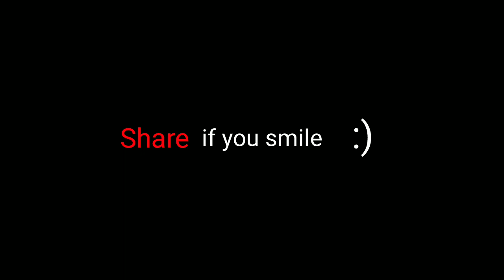Corona Phobia | Corona ki Dhar | Corona Virus in Pakistan COVID - 19 | Mudasir Ashraf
Corona Phobia | Corona sy Darr | Corona Virus in Pakistan | Corona Virus Vs The Boss | Mudasir Ashraf
covid-19
dont be afraid of corona virus

(nothing)
corona funny prank,
corona funny tiktok pakistan,
corona funny pakistani,
corona funny indian,
corona funny tik tok china,
corona funny whatsapp status,
corona funny bus stop,
corona funny videos indian,
corona funny speech,
corona funny animation,
corona funny african,
corona virus funny ad,
corona virus funny animation,
coronavirus announcement funny,
coronavirus funny south africa,
corona funny bus,
corona funny bus station,
corona funny bhojpuri,
corona funny baburao,
corona beer commercial funny,
corona baras funny video,
coronavirus bangla funny video,
coronavirus funny baby,
corona funny call,
corona funny comedy,
corona funny clip indian,
corona funny clip bus stop,
corona funny caller tune,
funny corona commercial,
china corona funny videos,
coronavirus funny dubbing,
corona drink funny,
coronavirus funny dance,
delhi metro corona funny,
funny dog corona,
corona effect funny,
corona effect funny video,
corona marriage effect funny,
coronavirus explained funny,
corona marriage effect funny video,

corona effect funny videos telugu,
funny mask for corona,
funny video for corona,
coronavirus funny short film,
coronavirus funny touch face,
corona france funny,
funny coronavirus greetings,
ghee funny coronavirus,
coronavirus guy funny,
funny corona greeting,
goa corona funny,
funny gaming tv corona,
corona funny hindi,
corona funny hera pheri,
corona funny hindi song,
corona funny handshake,
coronavirus funny hindi,
funny handshakes coronavirus,
corona funny in india,
corona virus funny indian,
coronavirus funny videos in tamil,
coronavirus funny videos in pakistan,
corona virus funny videos indian,
corona various funny video in telugu,
corona virus ki funny video,
corona virus ka funny video,
funny coronavirus kick,
coronavirus funny lick,
corona funny malayalam whatsapp status,
corona funny malayalam status,
corona funny music,
corona funny malayalam tik tok,
coronavirus funny memes video,
coronavirus speech funny,
funny video of corona,
24 oras funny coronavirus,
coronavirus funny moment,
coronavirus funny pakistani,
coronavirus in pakistan funny video,
pubg funny coronavirus,
coronavirus pashto funny,
coronavirus funny punjabi,
coronavirus puddle funny,
pathan funny coronavirus,
corona funny ringtone,
coronavirus funny reaction,
coronavirus funny report,
corona funny status,
corona funny status tamil,
corona funny status malayalam,
corona funny shooting,
corona funny song status,
corona funny status hindi,
corona funny stand up,
coronavirus funny whatsapp status,
coronavirus funny sa,
corona funny tamil,
corona funny telugu,
corona funny tik tok malayalam,
corona funny tik tok india,
corona funny tik tok telugu,
corona funny tik tok kannada,
coronavirus update funny,
CORONA FREE PAKISTAN
coronavirus usa funny,
corona usa funny,
corona funny video india,
corona funny video tamil,
corona funny video hera pheri,
corona funny video tik tok in tamil,
md corona funny video,
corona various funny video,
corona funny whatsapp status hindi,
corona funny whatsapp status tamil,
corona funny whatsapp status kannada,
coronavirus woman funny,
coronavirus funny video 2020
corona virus ki nishaniyan kya hai,
coronavirus news in pakistan today,
coronavirus ki alamat batao,
coronavirus pakistan reaction,
coronavirus,
coronavirus in pakistan,
corona wires,
corona virus tik tok comedy,
corona virus ka ilaj in quran,
corona time tik tok song,
corona virus se bachne ki dawa,
coronavirus ki alamat,
corona animation virus,
corona antivirus hindi,
corona attack live